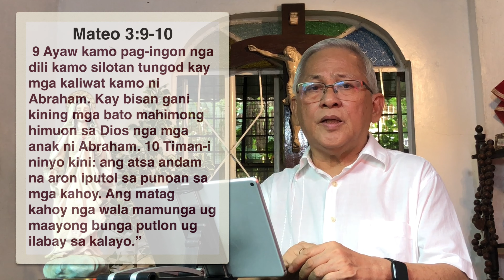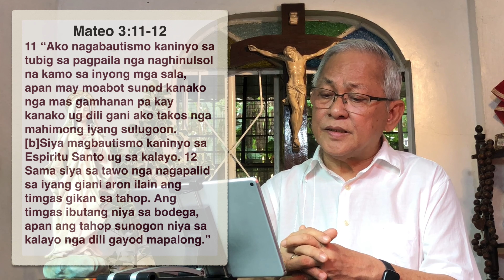Matthew 3:1-12 Mabungahon Pinaagi sa Pag-hinulsol ug pag-basol.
Speaker: Dr Benie A. Sy, a graduate of Theology of the People of God at the Collegium, Scientia, Roma; currently a consultant and former president of the Council of the Laity of the Archdiocese of Cagayan de Oro (CLEMOACO); Former Coordinator, Commission on Lay Ecclesial Movements of the Archdiocese of Cagayan de Oro & VP for Mindanao, Sangguniang Laiko ng Pilipinas (Council of the Laity of the Philippines) of the Catholic Bishop Conference of the Philippines (CBCP) - Episcopal Commission on Laity Apostolate (ECLA).

“Tukod Kristohanong Katilingban Volunteers Network started in 2010 also known as Tukod Net is registered with the Securities and Exchange Commission (SEC) as an association of volunteers (lay, consecrated or diocesan clergy) with the common mission and spirituality for the love of the lost and the poor inspired by PCP II, ‘A church where nobody is so rich with nothing to receive, and nobody is so poor with nothing to give.’ Tukod Volunteers are called ‘Salt and Light’ (Matt 5:13-16) by virtue of the Sacrament of Baptism to live as ‘Salt’, a holy life and sent through the Sacrament of Confirmation to be ‘light’, to evangelize, teach and train disciples (Matt 28:18-20) and as a support ministry of the church, carries the goal in helping the church renew the unchurched and nominal Catholics through ‘kerygma’ evangelization; sustaining them to parish Eucharistic life and BECs; follow up Catechesis or ‘didache’ formation and later motivates the ‘evangelized to become evangelizers’ as exhorted by St Pope Paul VI.” p.86,2. Tukod Net, Abp Antonio Ledesma, SJ, DD, “14 years of Grace, Arch. of Cagayan de Oro, 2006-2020.” Refer also to Tukod Net Statutes approved by Abp Emeritus A Ledesma, 1/June/2015